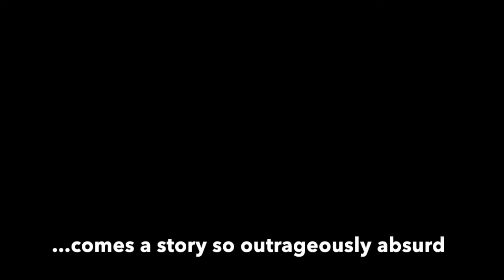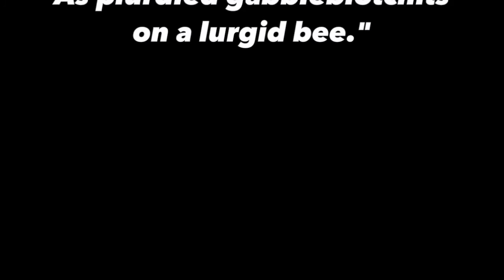Hitchhiker's Guide To The Galaxy Trailer